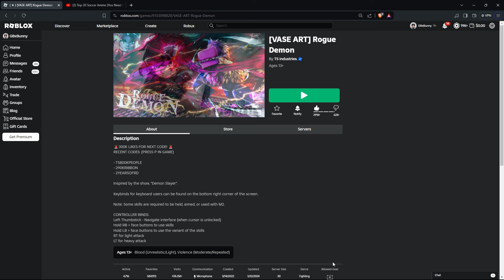ROGUE DEMON IS FILLED WITH TEAMERS